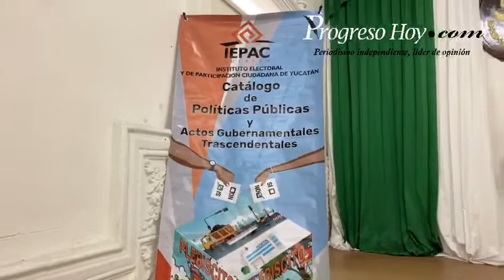ProgresoHoy.com -- IEPAC entrega reconocimiento al Ayuntamiento de Progreso